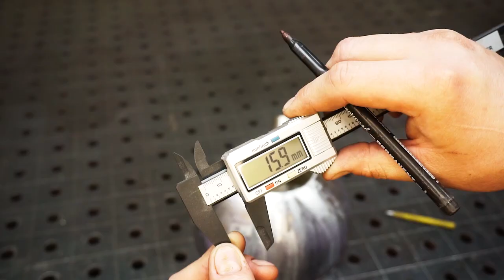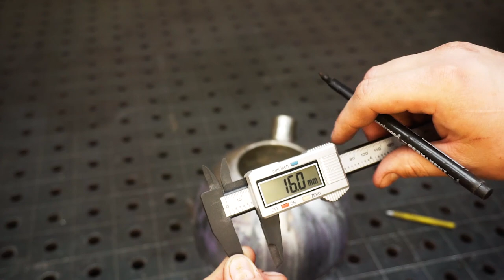Brilliant idea from an old teapot with your own hands.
✅Hello everyone! My name is Alexey! I am glad to welcome you on my channel. Here I share my experience with wood, metal and so on. You will see how I make various furniture for home, office, camping, furniture for the garden and the cottage, and many different products. And also on my channel you will see unusual inventions that you will definitely need